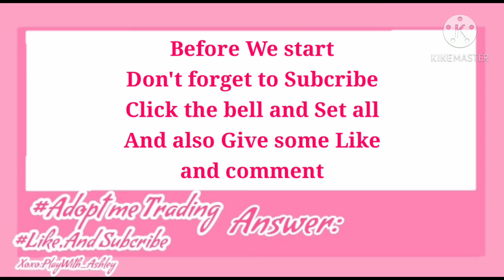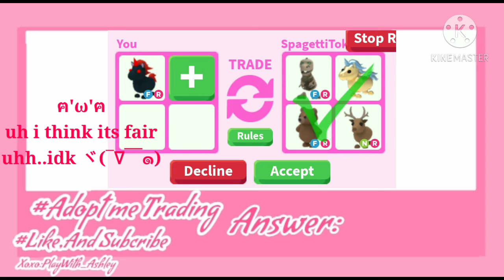What People trade for a Evil Unicorn/Can Offer too/PlayWith_Ashley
hey Everyone I'm Ashley today i show what people Trade for a Evil unicorn! Watch now

What is Roblox? Roblox is an Online Virtual Playground and workshop, where all kids of all ages can safely Interact, creat, have fun, and learn its unique in that practically everything on Roblox is designed and constructed by members of the community. Roblox is designed for 8 to 18 years old, but it is open to people  of all ages.